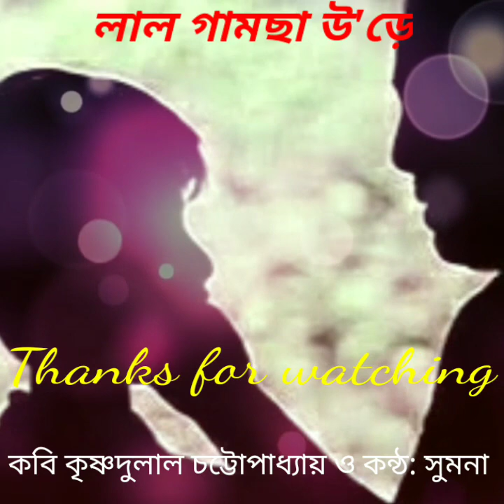Bangla Kobita Abritti by Sumana || LAL GAMCHA URE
Written by - Krishnadulal Chottopadhaya
Recited by - Sumana Bhunia Das

This is a sad ancholik bangla kobita abritti. This is an ancholik kobita.bankurar kobita. This is a  heart touching puruliar kobita.